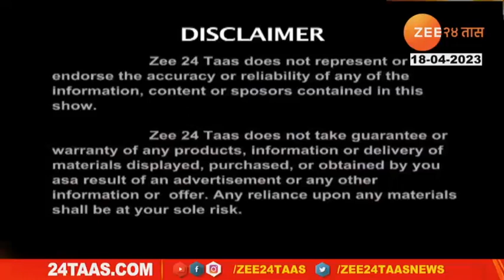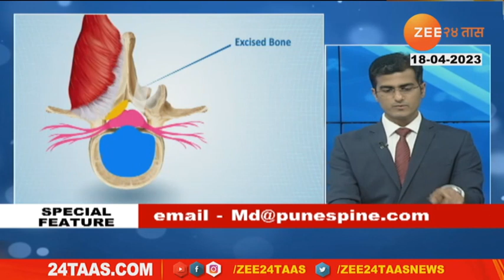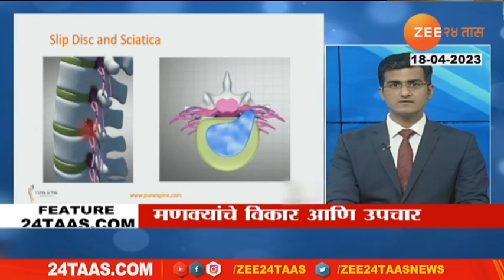Hitguj Mayur Kardile